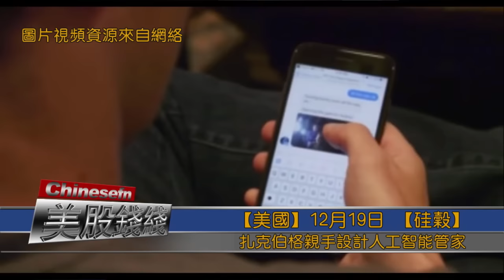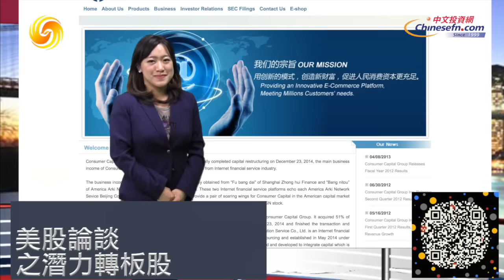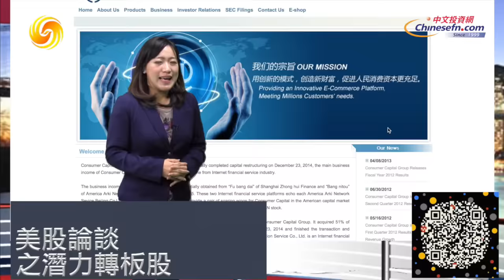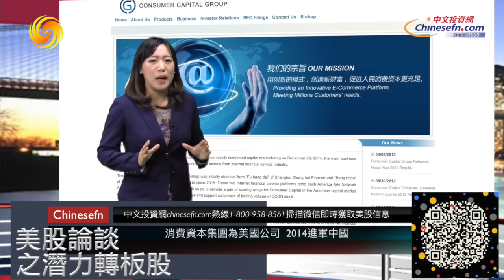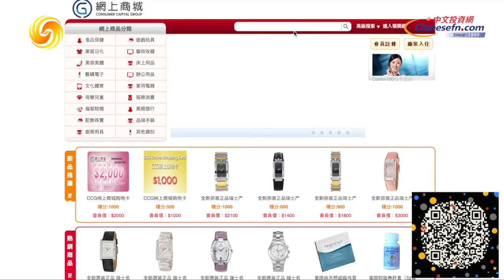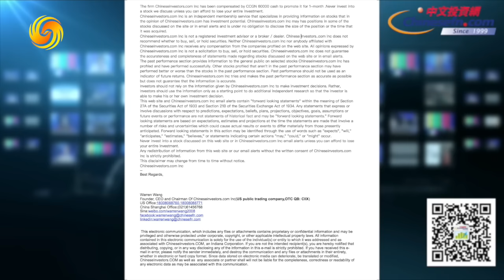1223『每週華爾街上』最大機會在"互聯網金融" CCGN轉板帶動股價即將爆發！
官方鏈接：
美國中文投資網：Chinesefn.com

廣告.媒體合作洽詢：
Nanelle Tang

投資洽詢請聯繫：
Clayton Miller